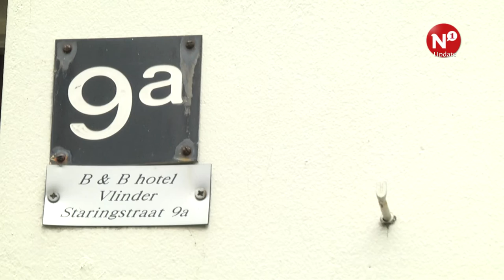Cliënten RIBW exposeren in Bed and breakfast